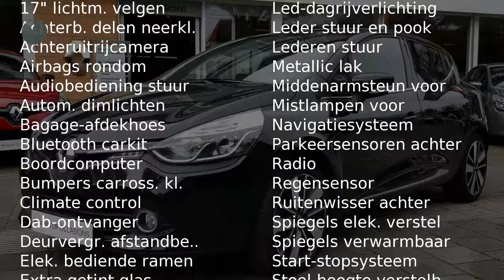Renault Clio TCE 90pk Dynamique (Camera/R-LINK/Climate/P.Glass/PDC/17''LMV)